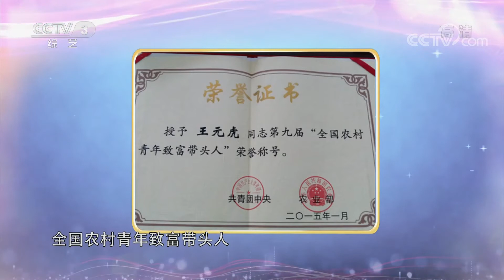[向幸福出发]返乡创业忙脱贫 恩师引路帮致富|第艺流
返乡创业忙脱贫，恩师引路帮致富。